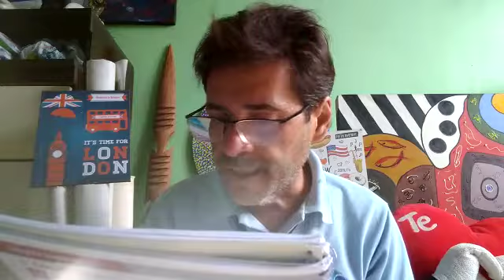Aula de Inglês (27/04/2020) - 9º ano - Parte 2 - Tio Paulo